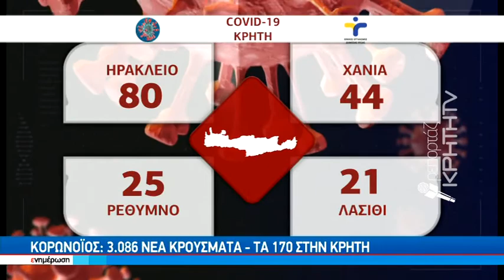Ζητούν να μπει τέλος στην εργασιακή ομηρία οι σχολικές καθαρίστριες